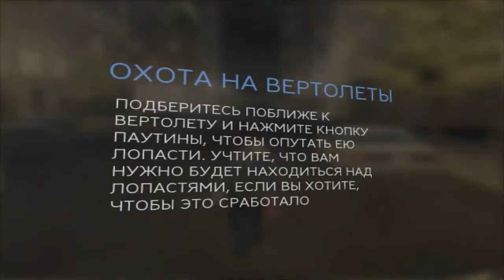Spider Man 3 The Game Прохождение 100% серия 12(Обычные дела паука)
100% прохождение.
Человек-паук 3 (англ. Spider-man 3) — игра, основанная на сюжете третьего фильма о Человеке-пауке. Игра создавалась для платформ Xbox 360, PlayStation 3, PlayStation 2, Wii, PlayStation Portable, Nintendo DS, Microsoft Windows и Game Boy Advance. Версии для Xbox 360, PC и PS3 версии были разработаны Treyarch, в то время как другие версии были разработаны Vicarious Visions. Релиз игры состоялся 4 мая 2007 года.
Игра создана по мотивам фильма «Человек-паук 3», однако в игру были включены многие элементы комиксов вселенной Marvel, которых не было в фильме. Например, вам предстоит кроме сюжетных злодеев победить и других. Среди них: Ящер, Безумный бомбист, Скорпион, Носорог, Амбал и Крэйвен-охотник. Также в городе вы сразитесь с тремя бандами: Апокалипсисом, Сладкой отравой, Орденом драконохвостых и прочими преступниками. В зависимости от платформы, в игру были включены различные враги, но все игры включали основных для фильма врагов — Венома, Песочного Человека и Нового Гоблина.